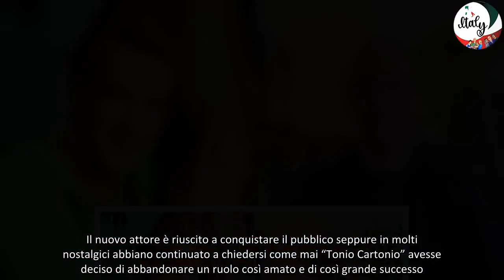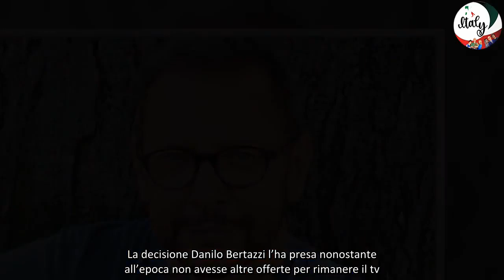L’attore di Tonio Cartonio rompe il silenzio sul suo addio alla Tv poi la drammatica rivelazione V